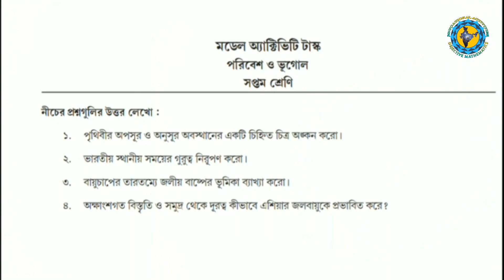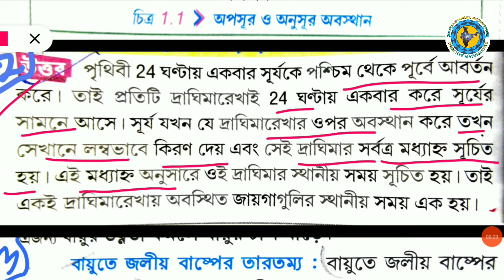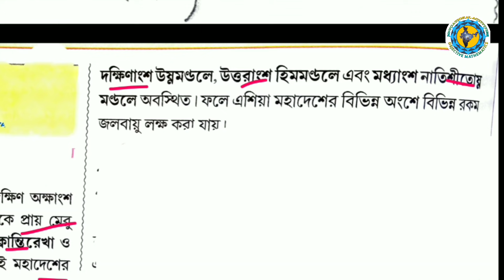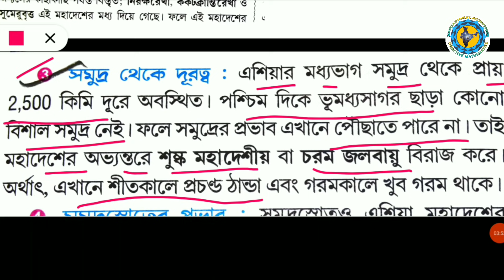Class-7 geography(ভূগোল)Model Activity Task part-2Full Solve#WBBSE@Educational Activities Bengali